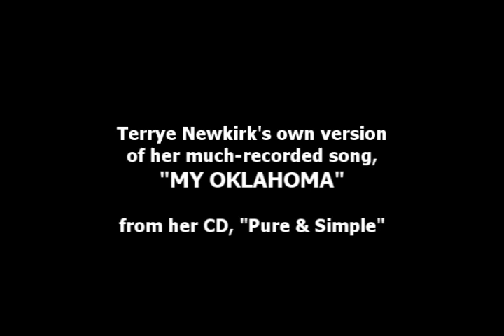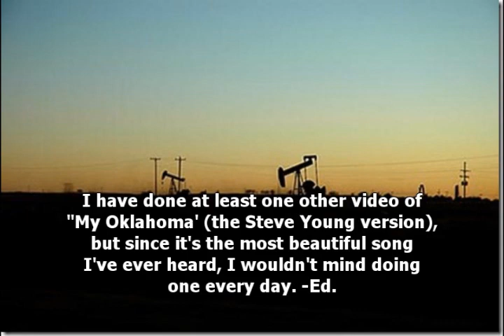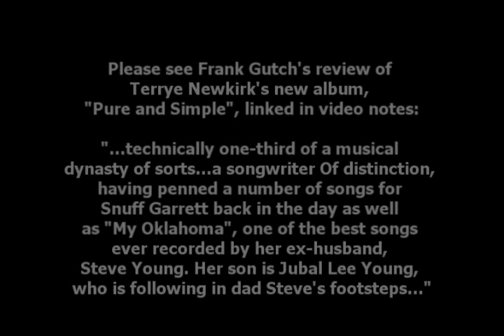MY OKLAHOMA - by the writer, Terrye Newkirk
Only my 2nd video version of this beautiful song - I hope to do many more.

in connection with the book,
The 24-Track Chronicles: An innocent in search of recording studio GOLD
by Jim Terr  ISBN #  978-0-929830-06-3

To see all Jim Terr YouTube videos, enter JAIMEJAIME in search box.

Terrye Newkirk could not have found a better title for her new album because it is, indeed, Pure and Simple. Newkirk is one-third of a musical dynasty of sorts and she is a Catholic but, well, Catholics do not hold anything against us for being stupid, so I guess we can't hold anything against them for being Catholic, eh? (That's a joke, son, which Newkirk will get if you don't). She is technically one-third of a musical dynasty of sorts, being the ex-wife of Steve Young and mother to Jubal Lee Young. Even before meeting Steve in the sixties, though, Newkirk was pounding out songs for Snuff Garrett's publishing arm, working alongside writers such as Roger Tillison (with whom she formed a recording duo, Gypsy Trips), J.J. Cale and Leon Russell. She wrote My Oklahoma, considered by many to be one of Steve Young's best tracks, among others.
After birthing son Jubal (something for which the world may never forgive her, he being the most liberal redneck who ever walked the dusty plains) and eventually separating from husband Steve, she dropped out of music to tend to the simple matter of survival, possibly intending to find her way back. It took her decades. On a somewhat recent day not too long ago, she decided that Steve and Jubal should not be having all the fun and she dove back in. Hence, Pure and Simple and a start, I hope, to another long stint in music.
You see, Newkirk hasn't really progressed beyond what she was doing back then and that's a good thing. She has a knack for simplicity--- simple lyrics, simple and major chord progressions, simple reasons for writing. A sunset. A place. A love. In her songs, I hear a return to the fifties and sixties Country & Western and Folk scenes (that's right, youngsters--- it was Country & Western before it was Country, and even Hillbilly before that. See, you've learned something today.). Those were simpler times and needful of simpler tunes. These are complicated times but we need simpler too, I think. Sometimes.
Now, when I say Country & Western, you're probably thinking of shit-kicking or southern-drawled bar songs or cry-in-your-beer songs. Thing is, it was never all that. Back in the day, there were beautiful ballads presented without a single y'all, rockin' tunes (Country & Western was a side of Rock 'n' Roll, whether you think so or not), religious songs (some hymns, some not). There were, in fact, as many genre-bending songs in Country & Western as exist today. It wasn't all twang and yee-haw. Swear on a stack of bibles.
What Newkirk gives us here is a good look back to those days, but the side without generalities. Each song stands on its own. Each song leans this way or that. Each song takes me back, if just for the production values. These songs could live in the fifties or sixties easily. They are presented, thanks to producer/musician Thomm Jutz, in the simple but not-really-simple fashion in which they were written. Listening to the title track, I can almost hear Buck Owens' introduction. to My Oklahoma, the response of appreciation from Steve Young fans. to Coosa River Valley, the sound of early Dolly Parton. Each song has its story and is presented so that you can bring your own past to it and feel right at home.
Terrye Newkirk and I share one thing besides our love for the music of Steve and son Jubal. We ain't no spring chickens. Her voice has softened over the years but in her case, that is not at all a bad thing. She still carries a tune just fine, thank you, and brings an honesty to each song which she might not have in her youth, not that I would know. I'm just saying that her delivery is part of her charm, that's all. And she has never been more charming than she is on My Oklahoma. Steve Young may have recorded the definitive version on his Seven Bridges Road album, but Newkirk comes from another dimension. Pure and simple. Like I said, she couldn't have come up with a better title.
Frank O. Gutch Jr.